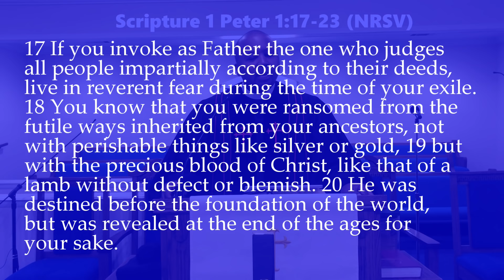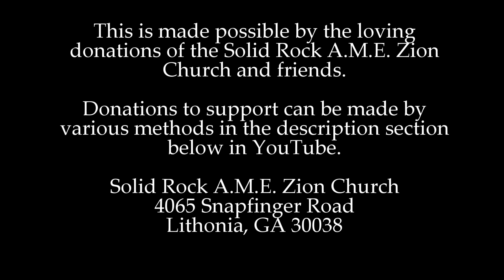Sermon: Holy Sanitizer | Rev. Karim L. Currey | 1 Peter 1:17-21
If you desire to join the church, or have prayed to confess Jesus as Lord as a result of this message, we would like to contact you and EMBRACE, ENGAGE, and EQUIP you to be a Kingdom citizen here on earth.

Message: Holy Sanitizer
Scripture: 1 Peter 1:17-21
Speaker: Rev. Karim L. Currey
Date: 4/26/2020

Help us continue to do the ministry! Sow a seed in the kingdom.